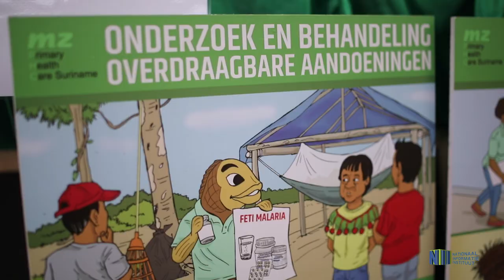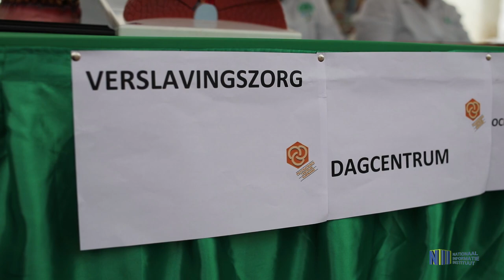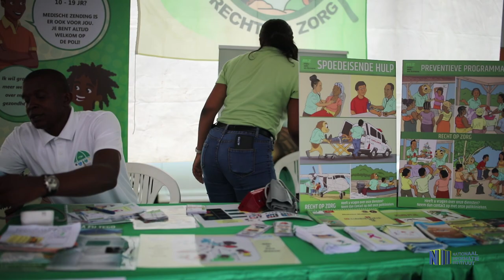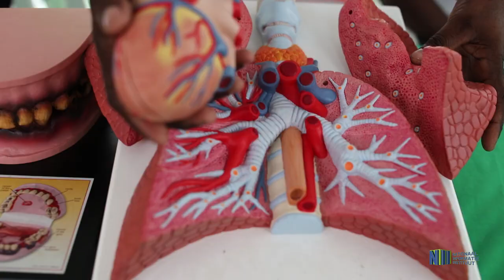MINISTERIE VOLSGEZONDHEID VIERT UNIVERSAL HEALTH DAY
Een mini-informatiebeurs in samenwerking met de Pan-Amerikaanse Gezondheidsorganisatie (PAHO). Dat is hoe het ministerie van Volksgezondheid op donderdag 12 december de Universal Health Day heeft gevierd. Met deze dag wordt onder meer beoogd dat burgers zelf op zoek gaan naar informatie over universele gezondheidszorg.